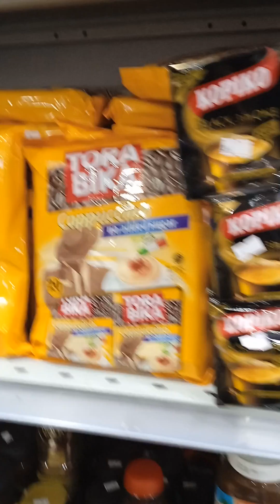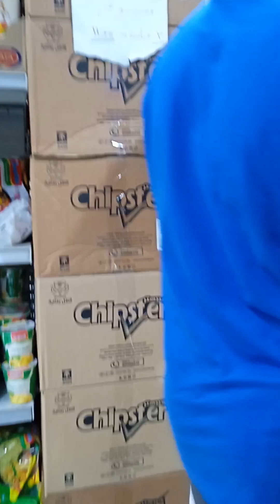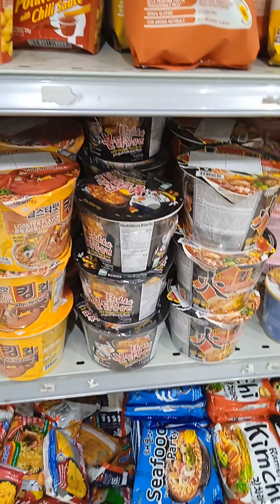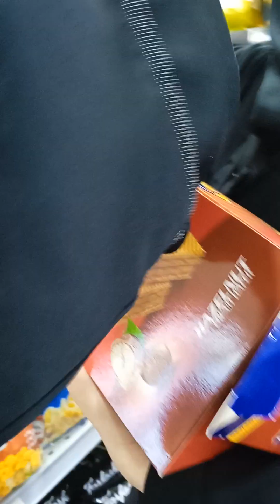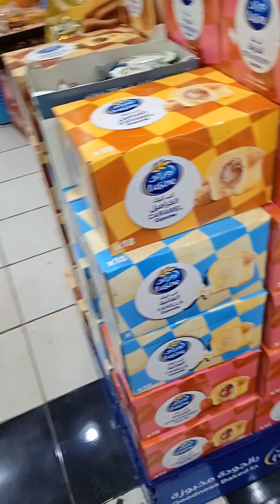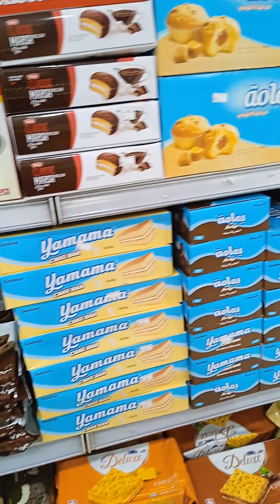Second video of this place haba Ng aming ikot Hanggang sa kami makauwi nice ang place enjoy din kami